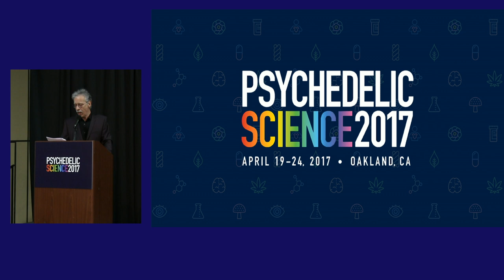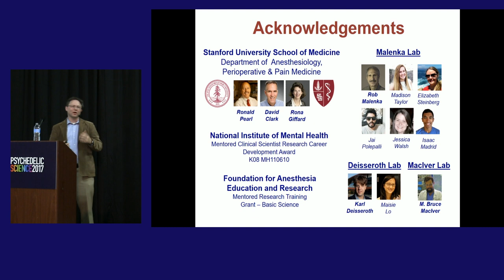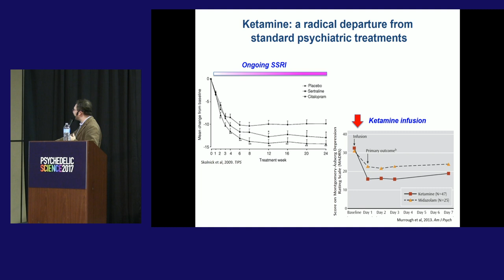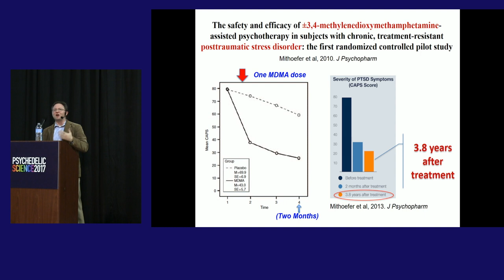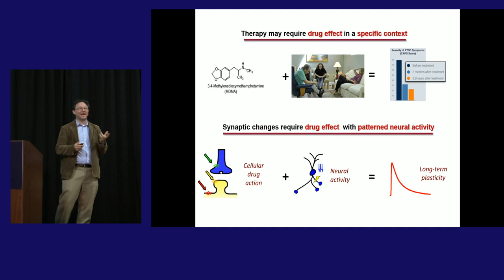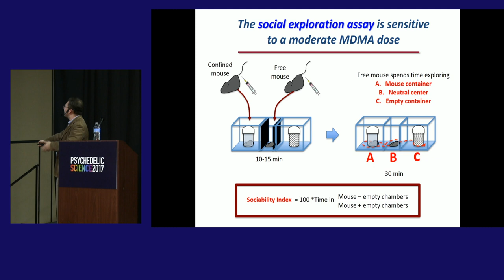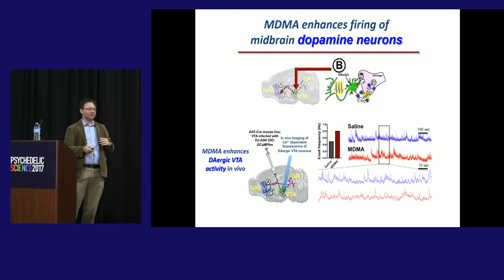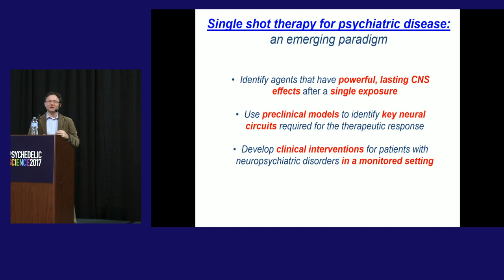Boris Heifets: Toward Single Shot Therapy for Neuropsychiatric Disorders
Boris Heifets, MD, PhD
Toward Single Shot Therapy for Neuropsychiatric Disorders